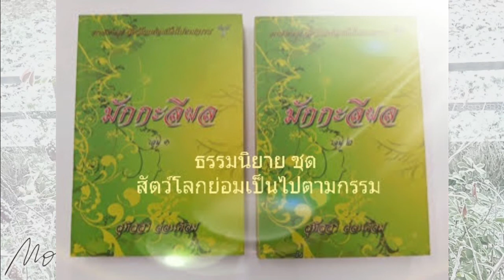Ep1.87 นิทานธรรมะ มักกะลีผล บทที่ 87 ธรณีสูบ ธรรมนิยายชุด สัตว์โลกย่อมเป็นไปตามกรรม หลวงพ่อจรัญ